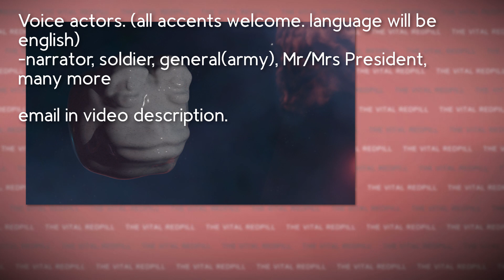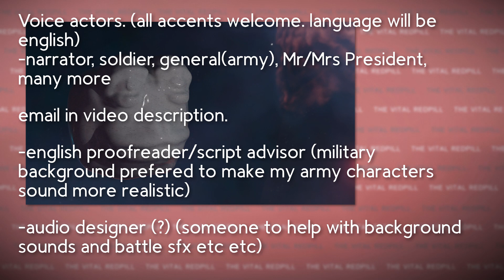[Clickbait] Wanna earn nothing and be happy?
"Life is like a box of chocolates, if you sit inside, you should not be throwing rocks..." - Klaus S. Lincoln, 1946.
Looking forward to hearing from some of you : )

(rushed space marble pepe by me)